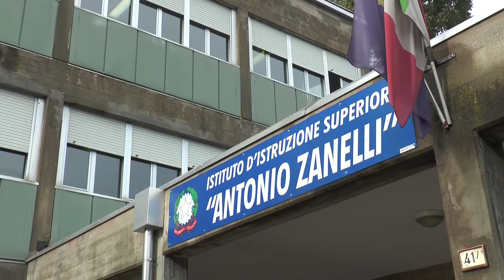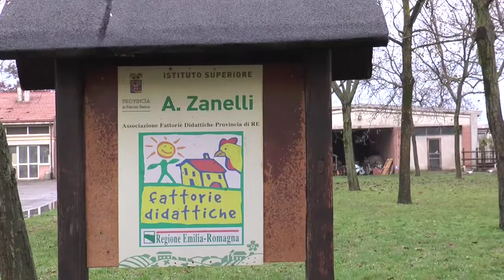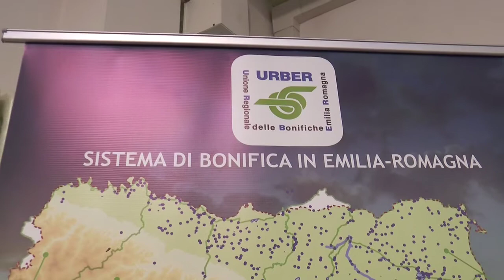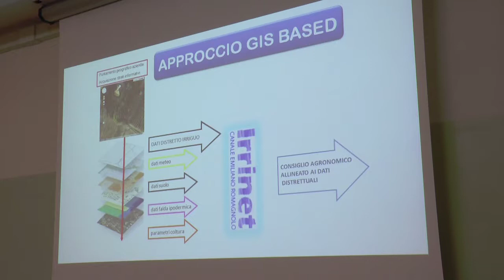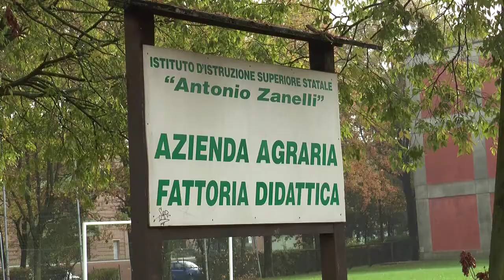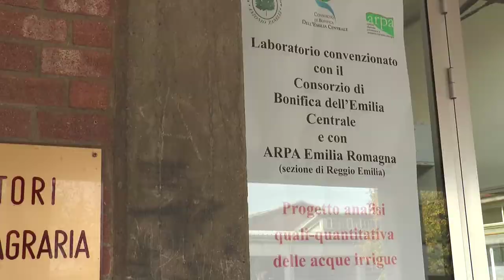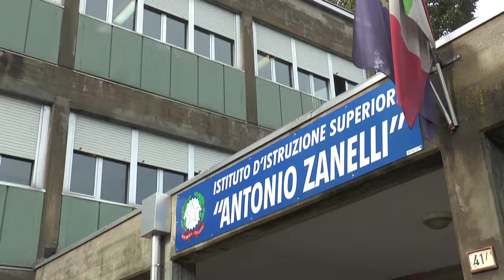Acqua & Territorio Lab - Istituto zanelli